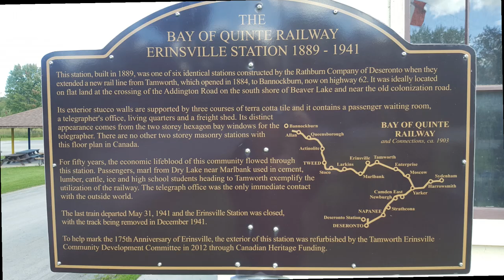Erinsville Train Wreck of 1892 Bay of Quinte Railway Ontario Railway Crash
The story of the Erinsville train wreck of 1892, which took place near Erinsville, Ontario, Canada.  Two Bay of Quinte Railways trains collided head-on, with two lives lost.  A DonDronesOn production by Don Joyce.

Created in Erinsville, Stone Mills, Lennox and Addington, Ontario, Canada

This video was filmed with a GoPro Hero 5 Black camera. Inset videos were filmed with DJI Spark and DJI Phantom 3 Standard drones.

See link below for all my available soft copy offerings. Please note upon purchase you receive a link to download the material. You do not receive a hard copy book.

The Drone Pilot Canada app is now available:
Apple AppStore for iPhones & tablets: